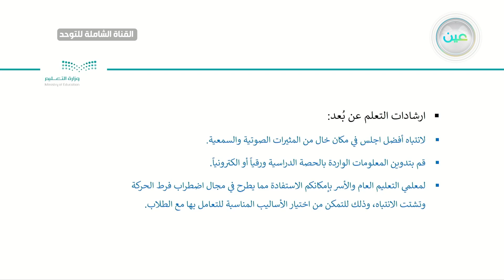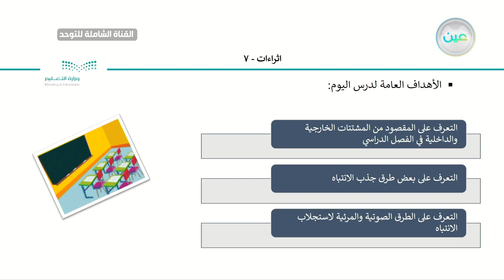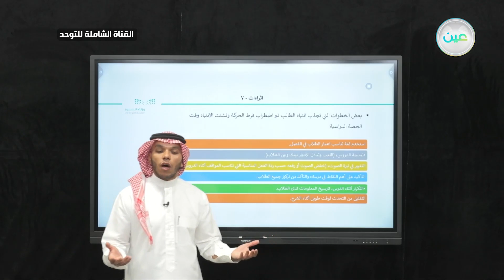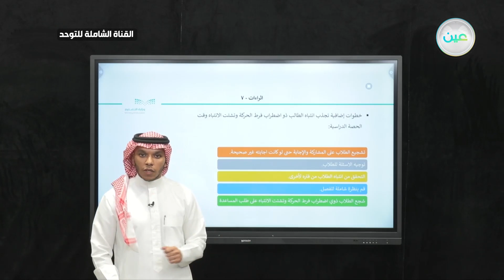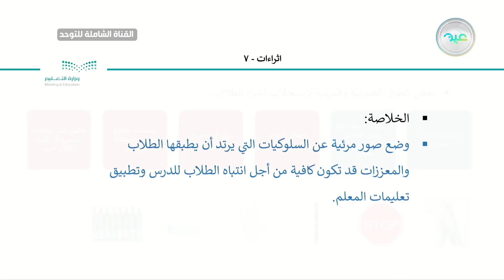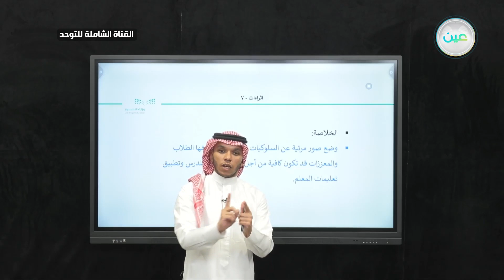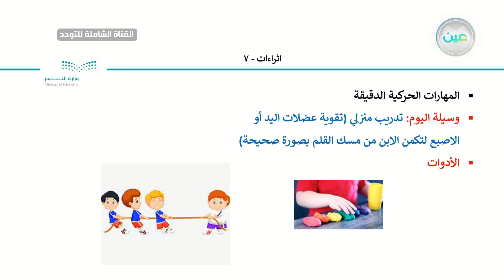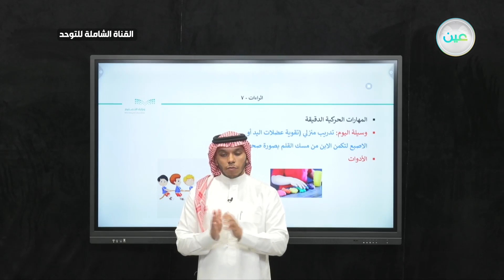اثراءات 7 - القناة الشاملة للتوحد - فرط حركة وتشتت انتباه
الحصة الخامسة - الأحد - الأسبوع الثالث عشر - القناة الشاملة للتوحد